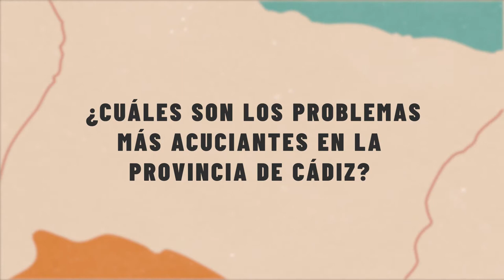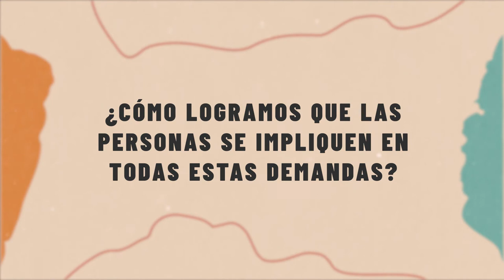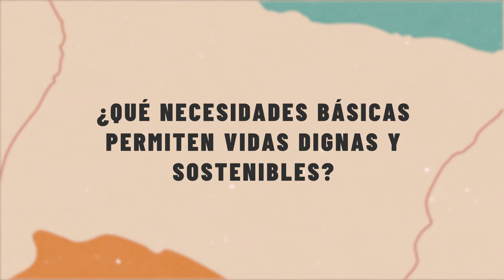El Brote XR Cádiz